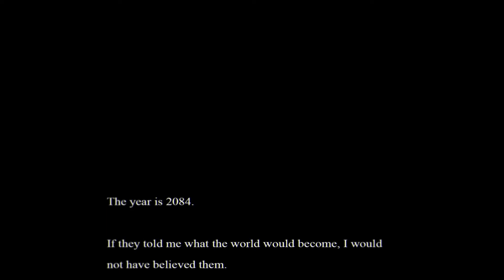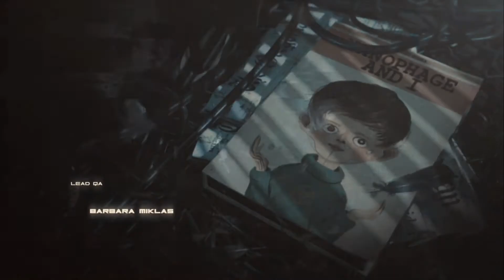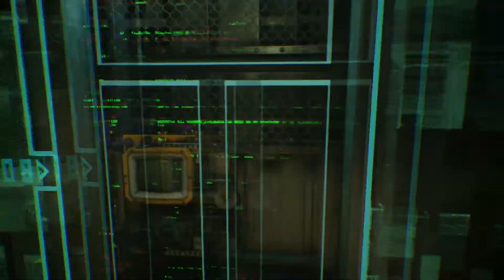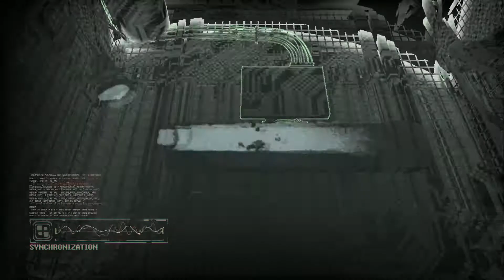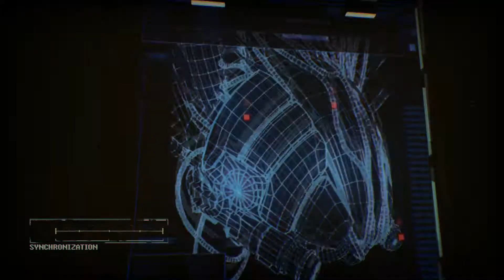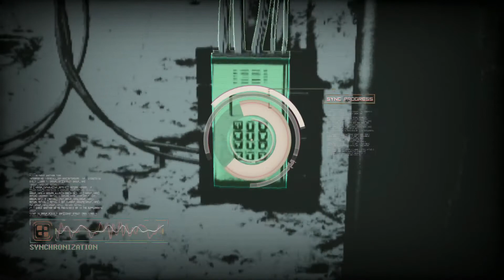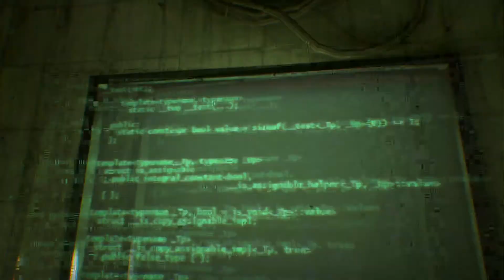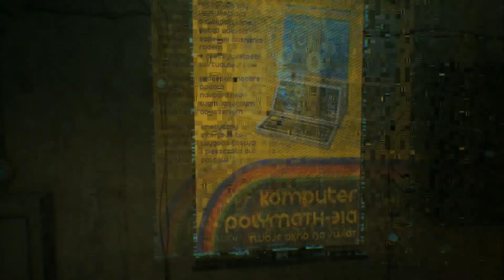Let's Play Observer - Part 1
The year is 2084, Daniel Lazarski recieves a message from his estranged son and heads to his apartment to find a grisly murder scene. He must now use his abilities as an observer for the Police Department to solve the mysteries presented to him.